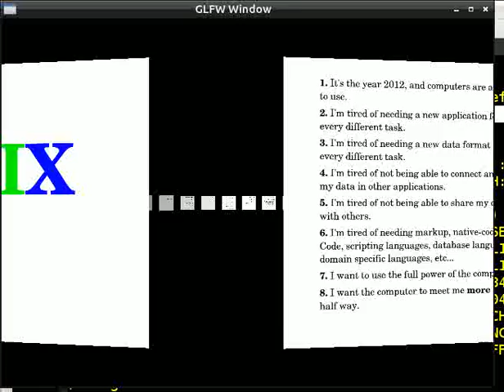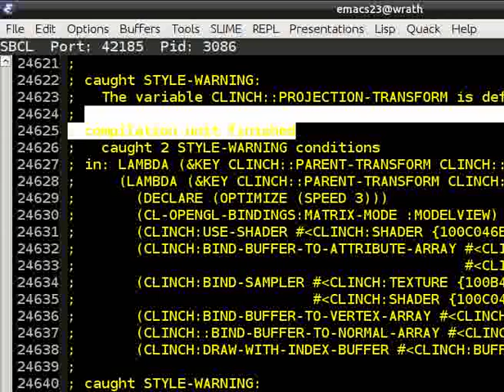Spinning Presentation with All Slides Visible...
I've been working on CLinch and to test the (now functional) node transform system. I have a single hub node and many spoke hubs. I turn the hub and the whole presentation spins. There is a garbage collection hiccup every few seconds. I'm currently changing several transform functions to macros. This worked in a previous incarnation of Qix.